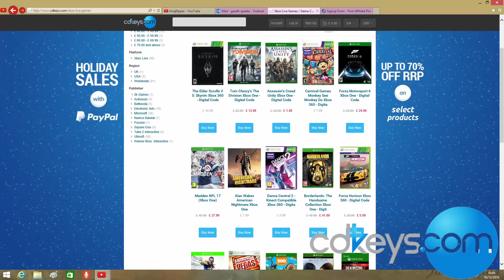WTF! - Someone Hacked my account - 1st Vlog?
Want some cheap games and credit check this website out;
I never thought of doing a vlog but thought id share this one about what happened to me, let me know what you think guys and if you wanna see more of these